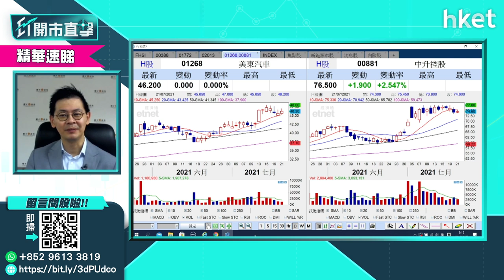【ET開市直擊】（精華）揀買汽車股首選「4S」股 植耀輝推介這兩隻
新能源汽車股板塊強勁，欲買汽車股加入投資組合內，耀才證券研究部總監植耀輝建議先考慮「4S」股（即銷售、零配件、售後服務及市場信息調查），他推介兩隻給投資者參考。